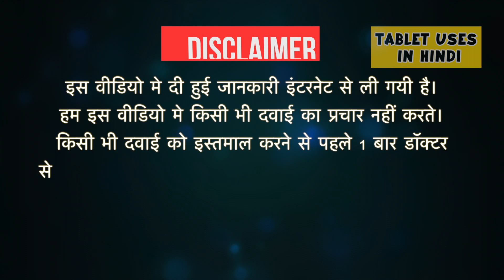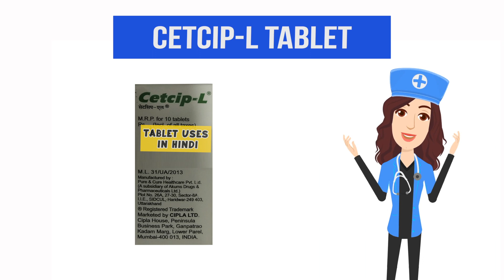Cetcip-L Tablet Uses in Hindi | एलर्जी की स्थिति | Side Effects | Dose 💊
Cetcip-L Tablet Uses in Hindi | Side Effects | Dosage